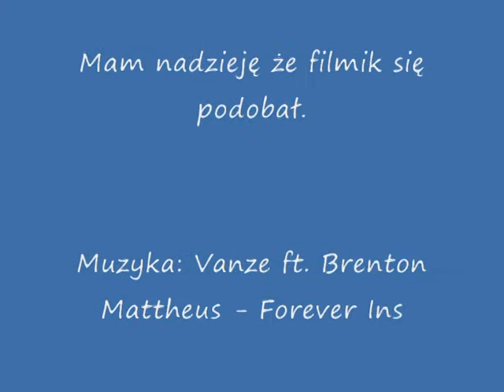AHR - Air Hockey Robot.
Test AHR.